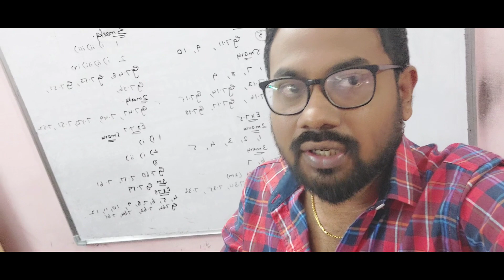12th Physics | 12th Chemistry | 12th Mathematics | Revision exam-2 important 2m 3m 5m